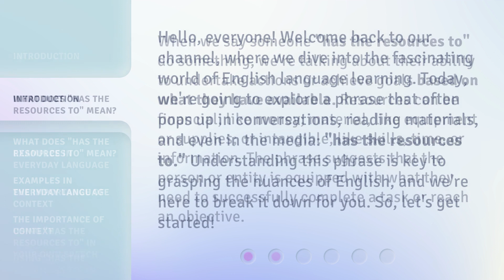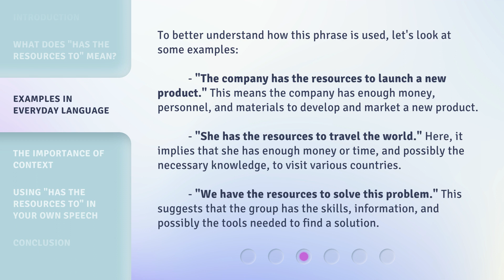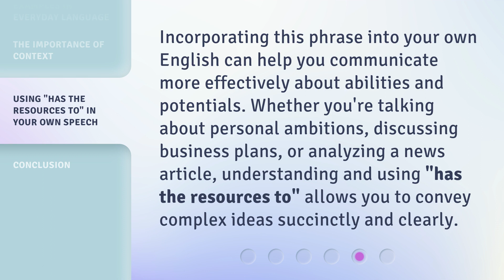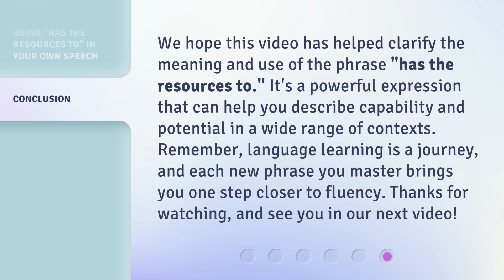Unlocking Potential: Understanding "Has the Resources to"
Unlocking Potential: Understanding 'Has the Resources to' • Discover the key to unlocking potential by understanding the concept of 'Has the Resources to'. Learn how to harness resources effectively and achieve your goals.

00:00 • Introduction - Unlocking Potential: Understanding "Has the Resources to"
00:38 • What Does "Has the Resources to" Mean?
01:11 • Examples in Everyday Language
01:50 • The Importance of Context
02:15 • Using "Has the Resources to" in Your Own Speech